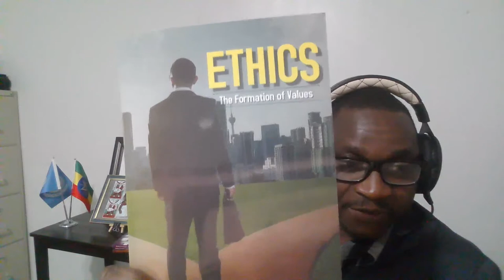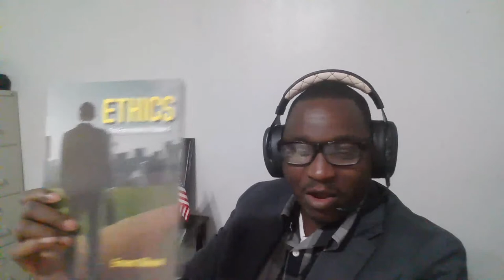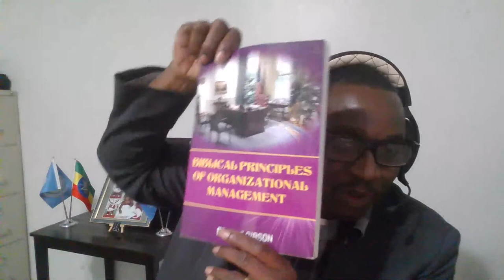"Diplomacy and the Three Bads of International Relations" PART II - By Ernest Gibson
This session is designed to give understanding of how the media facilitate the interaction and relationships amongst nations, the various types of media and their prospects and challenges in
the world. The session examines the development of international relations amongst and its overview. The session will further discuss the foreign missions, the roles of the media in foreign missions and the costs and benefits of diplomatic missions. The course further explores the role of the media in international relations, the influence of the media in international diplomacy, the media and international relations in building positive image and the media as vehicles for international relations.